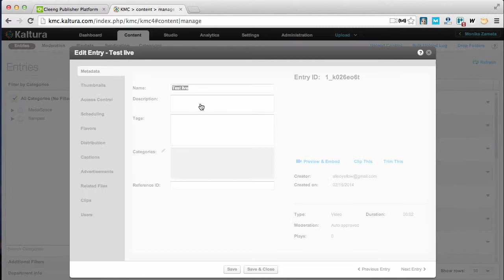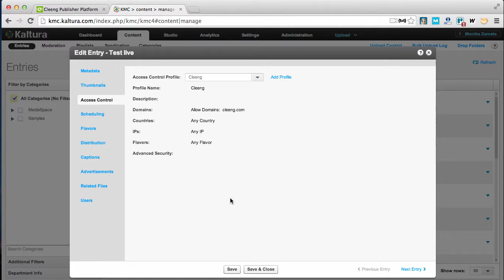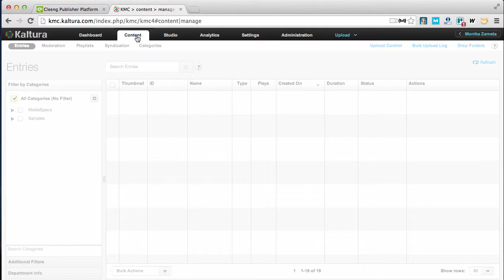Set up Kaltura PPV (Pay-Per-View) with Cleeng Live!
Cleeng Live! is a free service to setup your Pay-per-view events, and start pre-booking in 2 minutes. Check it out